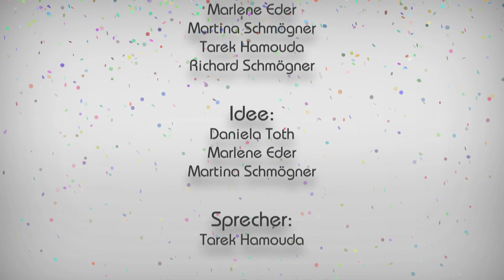Persönliches Fitnessvideo "Fit4Margit" zu Margit's 50er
Liebe Margit, zum 50ten Geburtstag schenken wir dir dein persönliches Fitnessvideo "Fit4Margit".

Alles Gute zum 50. Geburtstag
allerliebste Margit

wünschen dir

Roxy
Pauli
Daniela
Marlene
Martina
Tarek
und dein Liebling Richard

Mitwirkende:
Roxy Schmögner
Pauli Toth
Daniela Toth
Marlene Eder
Martina Schmögner
Tarek Hamouda
Richard Schmögner

Idee:
Daniela Toth
Marlene Eder
Martina Schmögner

Sprecher:
Tarek Hamouda

Kamera, Schnitt, VFX:
Richard Schmögner

Geburtstagskind:
Margit Nieratschker